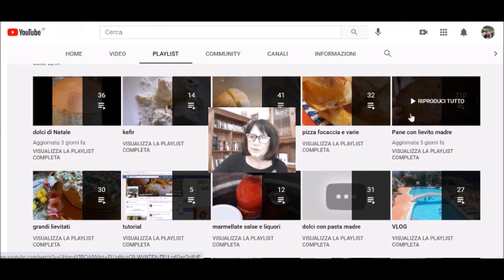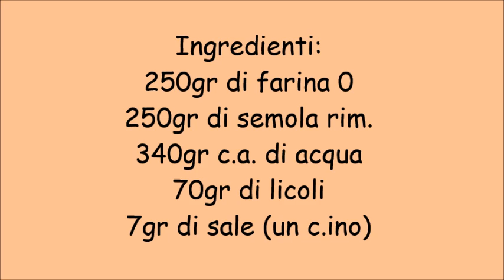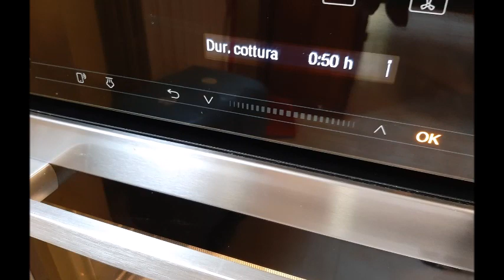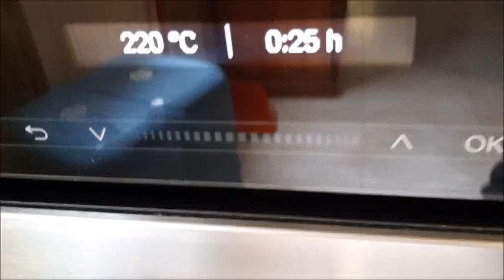Filone di pane